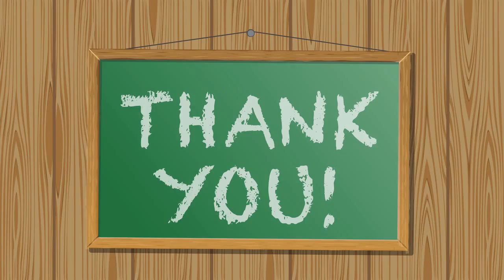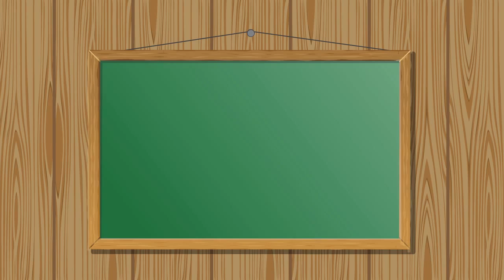Thank You Mama, Thank You Dad - Tubby Tots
Join the Tubby Tots™ Band on an entertaining and educational experience as they perform a musical adventure instilling good values and fun on Terrapin's Island™.

With several different toddler animals, listening and learning on the island is always accompanied by intrigue and interactive enjoyment with anything from sparking your child's imagination to inspiring creativity through music. Join Timothy Terrapin™ and the rest of his freinds on a new challenging adventure or simply re-live your favorites over and over again.

With anything from music to epic tails of youth, the Tots always find a way to make the most out of their day and each day is always better then the next. You never know what's around the corner or what Timothy may find himself in today. Join the gang and expereince life as a Tot in the most fun, most exciting place in the world...Terrapin's Island™.

Don't forget to explore our variety of iPhone & iPad apps geared toward learning available on the Apple App Store. Keyword "Tybby Tots"